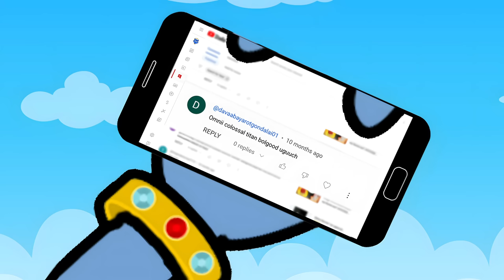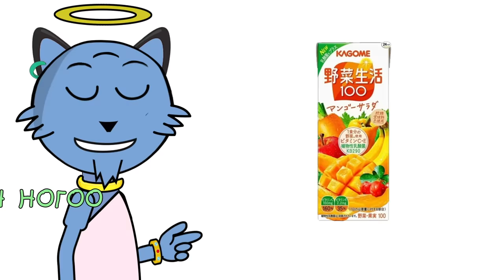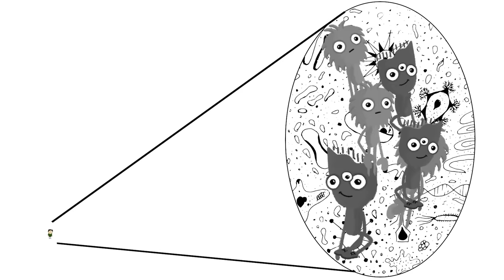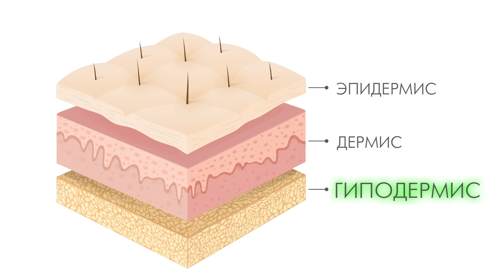Чи АРЬСГҮЙГЭЭР 1 МИНУТ АМЬДАРЧ Чадах уу?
Ивээн тэтгэгч: Kagome 🍎